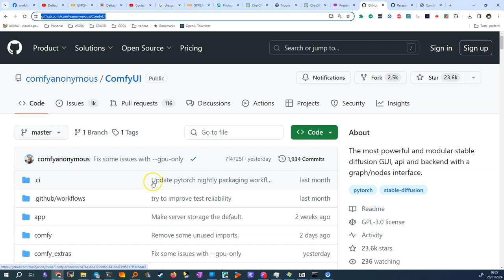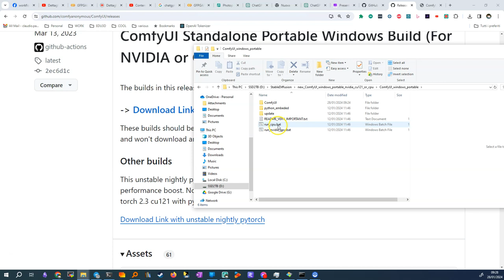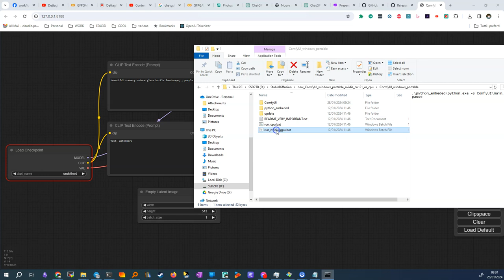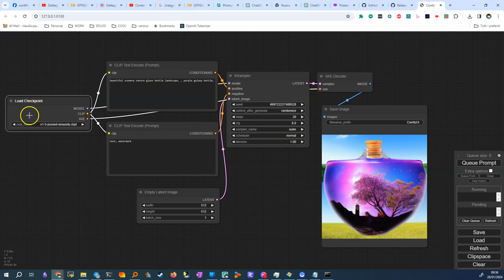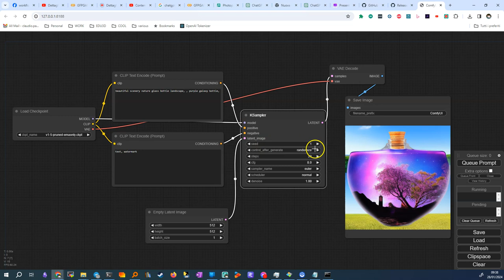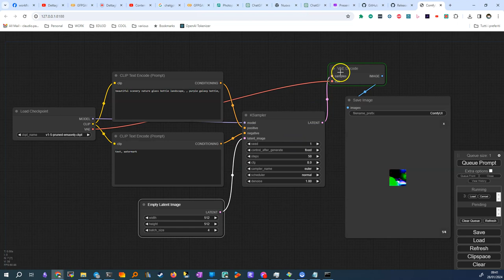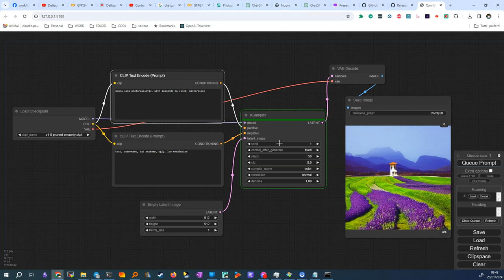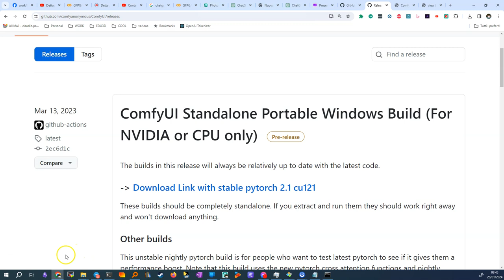comfyui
📚 **Capitoli del Tutorial su ComfyUI**

**1. Introduzione a ComfyUI** 🌟
(00:01) In questo segmento, l'autore introduce ComfyUI, un programma di interfaccia utente apprezzato per la sua velocità e semplicità rispetto ai concorrenti. Spiega come trovare il programma cercandolo su Google e arrivando al progetto su GitHub chiamato "comfy anonymous config ui".

**2. Scaricamento e Installazione** 📥
(00:40) Viene descritta la procedura per scaricare il programma da GitHub, evidenziando che il file scaricato (circa 5 GB) potrebbe non sfruttare tutte le potenzialità di ComfyUI e potrebbe richiedere il download di ulteriori componenti. L'autore menziona l'uso di link simbolici per ridurre lo spazio su disco.

**3. Esecuzione e Interfaccia Web** 🌐
(01:23) Dopo l'installazione, l'autore descrive come eseguire il programma, che avvia uno script in Python e apre automaticamente un'interfaccia web.

**4. Workflow di Base** 🔄
(02:45) Viene spiegato il workflow di base di ComfyUI, che include due prompt: positivo e negativo. L'autore dimostra un esempio pratico, evidenziando un errore comune durante l'esecuzione e come risolverlo. Se non ce l'avete scaricate il checkpoint da qui: il file da 4.27G.

**5. Configurazione dei Modelli** 🛠️
(03:27) Il video mostra come verificare e configurare i modelli all'interno di ComfyUI, sottolineando l'importanza di avere un modello caricato nel sistema.

**6. Uso Effettivo e Opzioni Avanzate** 🎨
(04:10) L'autore illustra come utilizzare il programma per generare immagini, con esempi di diverse impostazioni e parametri come la dimensione dell'immagine, il seed e il denoise.

**7. Produzione di Immagini e Analisi dei Risultati** 🖼️
(06:05) Viene mostrato come generare immagini utilizzando il prompt, con spiegazioni su come visualizzare e gestire la coda di elaborazione. L'autore analizza i risultati prodotti, dando consigli per ottenere migliori risultati.

**8. Consigli Pratici e Trucchi** 💡
(07:15) L'autore condivide consigli utili e trucchi per migliorare la qualità delle immagini generate, come l'uso di diverse dimensioni d'immagine e la manipolazione dei parametri di generazione.

**9. Conclusioni e Anteprima Prossimo Video** 🏁
(15:09) In conclusione, vengono riassunte le principali funzionalità di ComfyUI e viene dato un assaggio di cosa aspettarsi nel prossimo video, che tratterà l'uso di ComfyUI con SD XL.